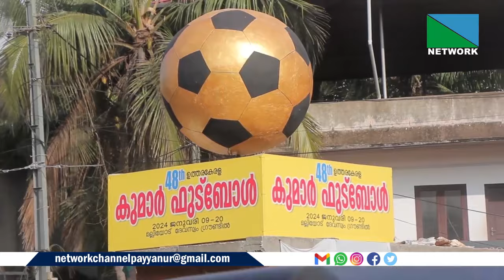07 JANUARY 2024